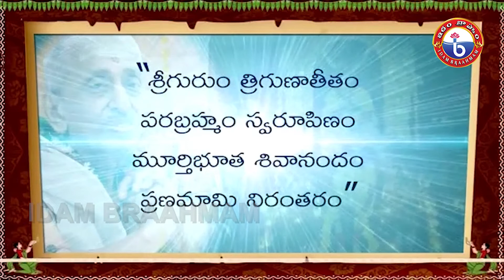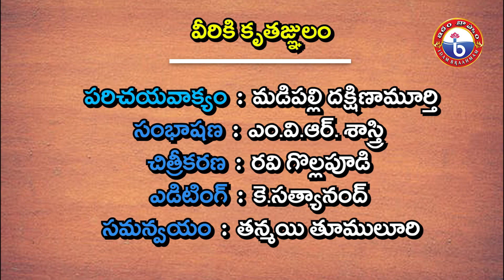సద్గురుశివానందమూర్తి గురుదేవుల ఆత్మకథ Sadguru Sivananda Murty Autobiography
భీమిలి ఆనందవనం నివాసంలో సద్గురు శివానంద మూర్తి గురుదేవులు సీనియర్ జర్నలిస్ట్ ఎం.వి.ఆర్.శాస్త్రి గారితో చేసిన సంభాషణలో ఆవిష్కరించిన ఆత్మకథ ... ఆరవ భాగం